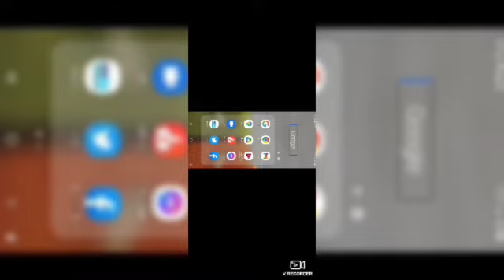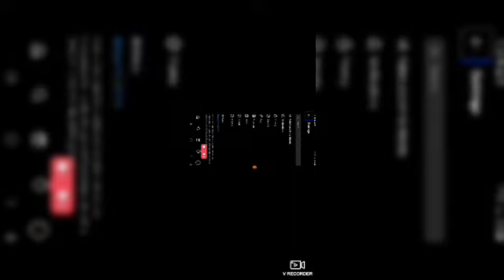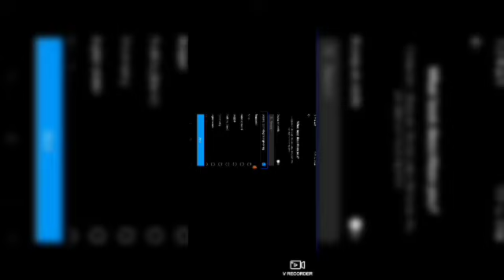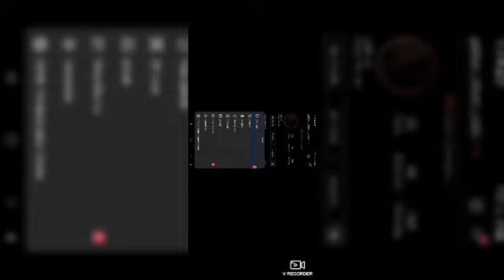how to switch Instagram professional account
namaskar doston aaj kis video mein Humne bataya hai ki aap Instagram personal account se professional account mein Kaise switch ho sakte hain Uske benefits aur क्या-क्या fayde Hain To Jyada janne Ke Liye video Dekhen video Pasand Aaye To like Karen share Karen aur subscribe Karen Agar aapke Kuchh comment box Mein Jarur Puche